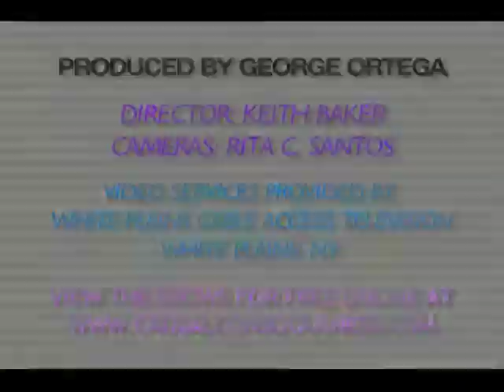137. Free Will and the Mental Health System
This episode of Exploring the Illusion of Free Will, produced and hosted by George Ortega, was recorded on 08.29.13

Opening sequence by Simon Matthews -- Triangle Design and Media